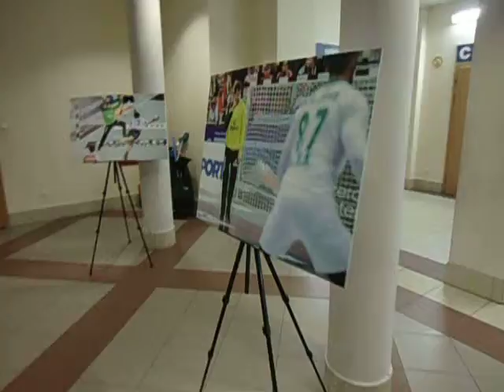DAMY RADĘ,GDY MAZUR ZA DORADZANIE NA STRONĘ PEPICZKÓW PRZEPĘDZIMY I PO LICHWIE!!!